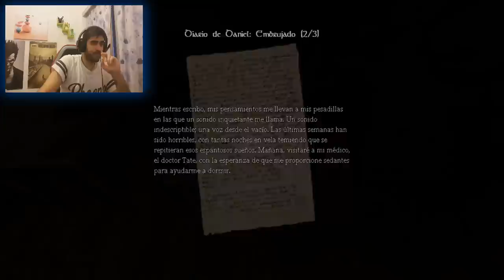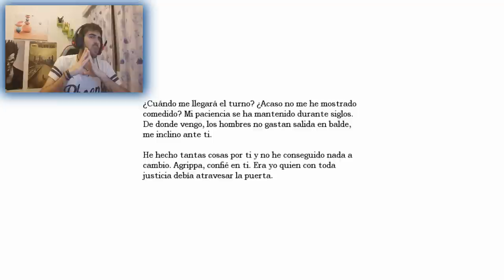Amnesia, EL MECÁNICO DEL FAROL!!! (PARTE 6) 2.0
De vueltas con la serie amnesia vaaaaaamos a continuar arreglando la dichosa maquina y buscando lo necesario para ponerla en marcha! espero que os guste el capitulo :D